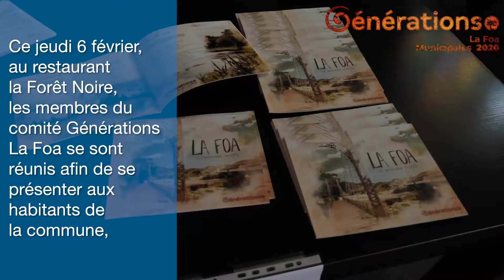Municipales2020 NICOLAS METZDORF La Foa